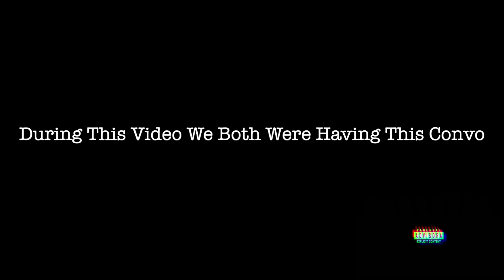Spicy Q&A With My CRUSH | DO WE GO TOGETHER? *Cloud 9*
I WANT TO SAY THANK YOU TO EACH AND EVERYONE OF YOU GUYS I WOULDN'T BE HERE WITHOUT YOU GUYS !

Songs - LSD & ACTIVATED‼️

GOODIE MOB MERCH‼️
COLORS; RED, PURPLE, ORANGE, GREY, BLACK AND WHITE!

HOODIE SET
HOODIES
SHIRTS
SWEATPANTS
TRACKSUITS- PICK COLOR TO ORDER.

Book Slim For All Visuals and Edits!

Follow Slim Instagram: @Slimgoodievisions